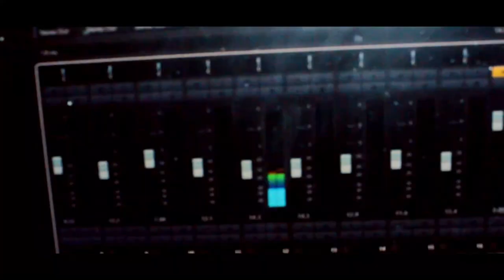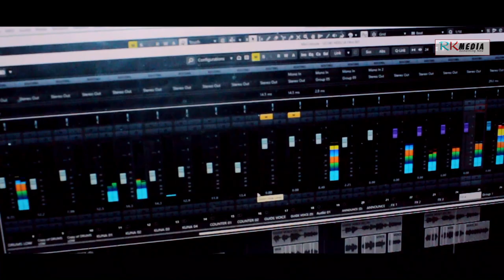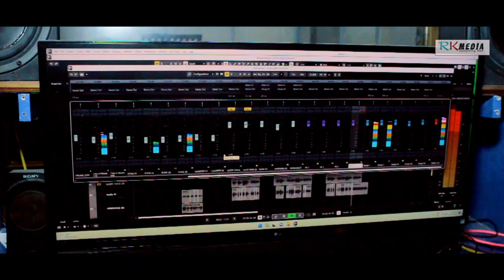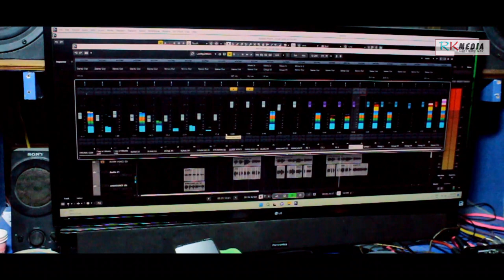Mor Chhatir Kalja | Jayanta Kumar | Sambalpuri | Studio Version | RKMedia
Song: Mor Chhatir Kalja
Singer: Jayanta Kumar
Lyrics/Music: Brundaban Meher
Genre: Western
Language: Sambalpuri
Category: Studio Version

Related: RKMedia, sambalpuri, studio version, music video, brundaban meher